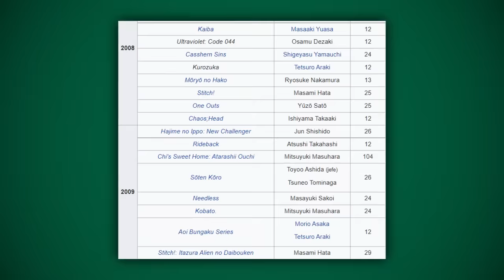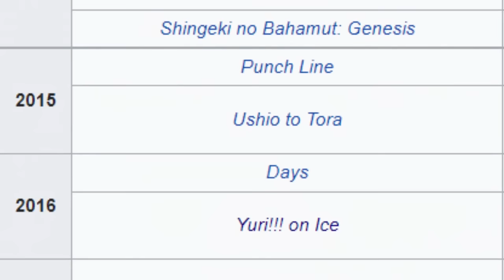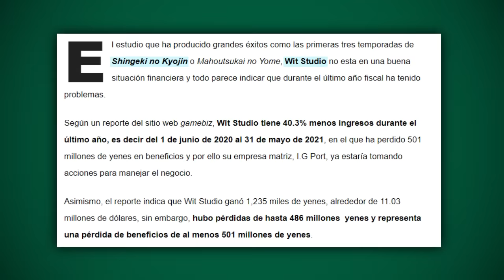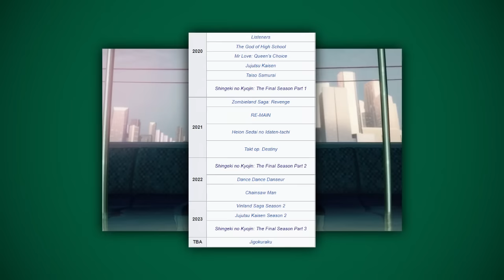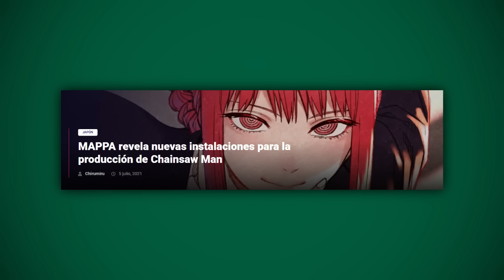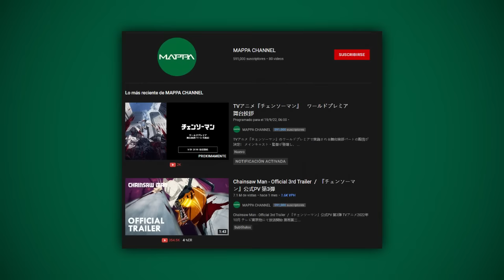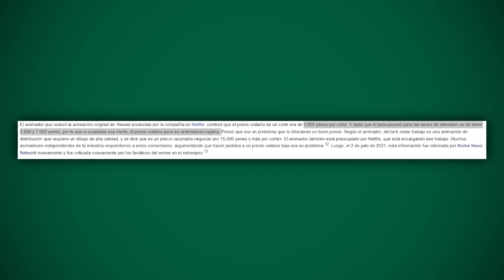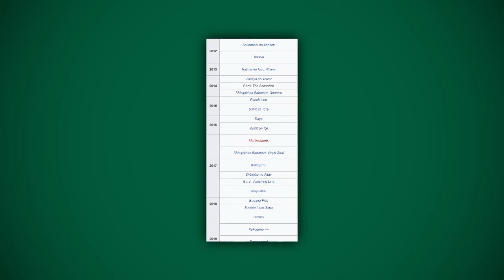💥MAPPA | EL PEOR Estudio DE ANIME?💀 (para trabajar) | MAPPA ANIMES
es estudio Mappa es el estudio de anime mas popular, ahora qu tiene el anime de chainsaw man, shingeki no kyojin y jujutsu kaisen 🦔